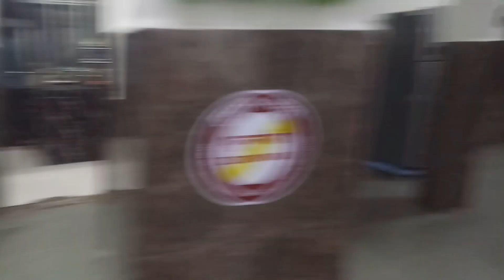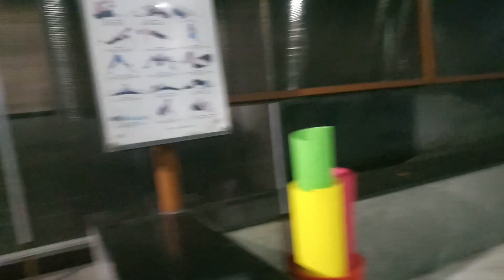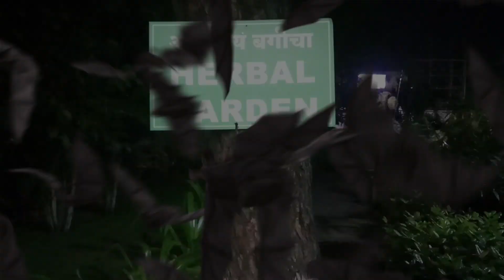Loco Pilot Running Room कैसे होते हैं !!! क्या सच में 5 ⭐ जैसे होते हैं ??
how are u all

today i have uploaded a vedio of running room .may be u give a lot of love to it.

Ravichauhan213